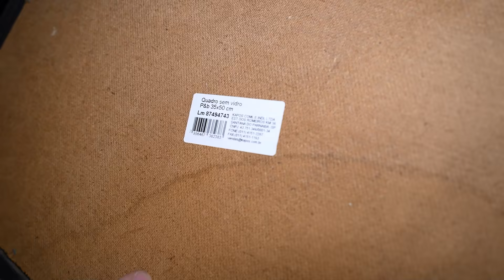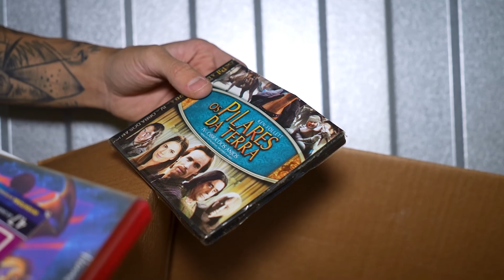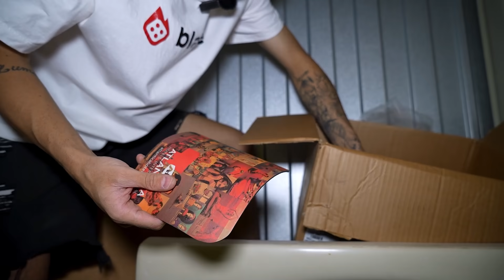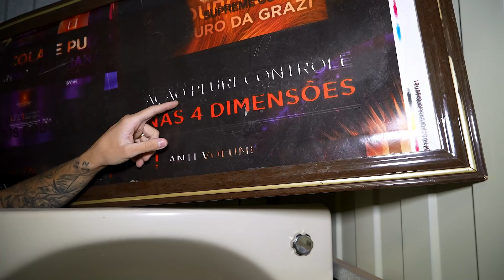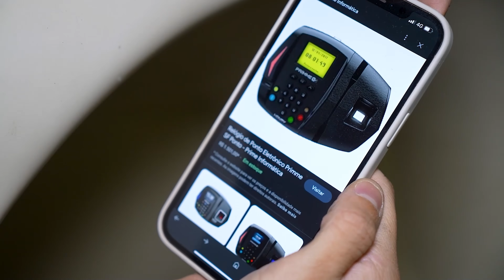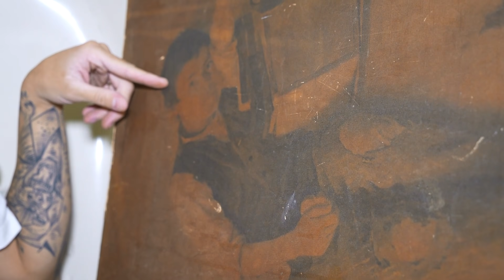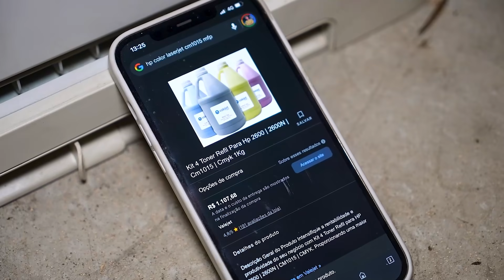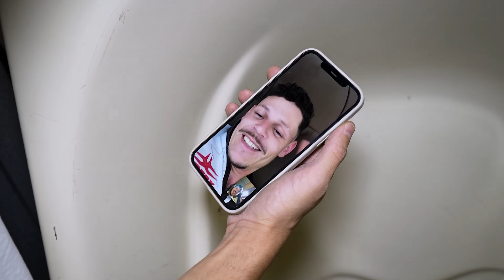MINI STORAGE ABANDONADO DE R$ 900